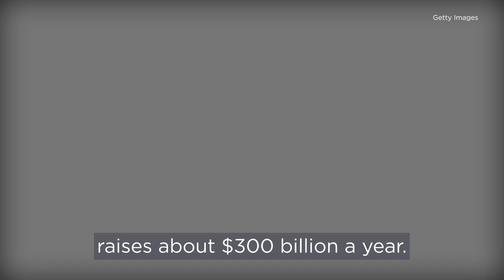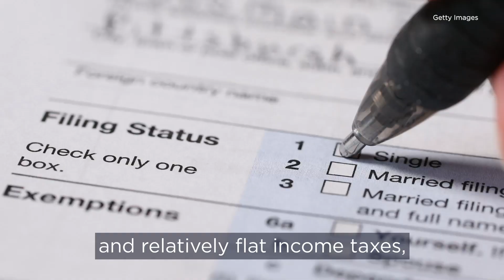Why Taxing the Rich Won’t Pay for a Liberal Agenda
Politicians claim that they’ll pay for trendy liberal proposals like the Green New Deal, Medicare for All, and paid family leave, by taxing the rich.

But a new report on this expansion of government finds that there is no way simply taxing the rich would cover the cost of this European-style welfare state agenda.

Analyst’s found that a wealth tax—a top tax rate of 70%—in the most optimistic scenarios raises about $300 billion a year.

That’s just 6% of the new spending called for by leading liberals.

Although few countries have all of the programs currently being proposed by the left, expansive government services and government-run health care do exist around the world, especially in Europe.

And if Americans want European-style government services, they should be ready for European-style taxes.

European welfare states include high payroll taxes, and relatively flat income taxes, and guess who that hits the hardest? The middle- and lower-class.

Did you know the United States actually collects the second lowest amount of taxes after Ireland.

Want to hear more? Check out the Heritage Explains podcast for a 15 minute explainer with more media clips and points from Heritage experts on how taxing the rich won't pay for a liberal agenda.

You can find Heritage Explains on iTunes, Google Play, Spotify or wherever you get your podcasts.